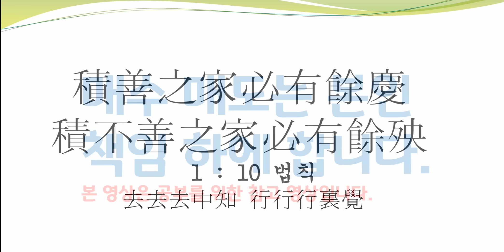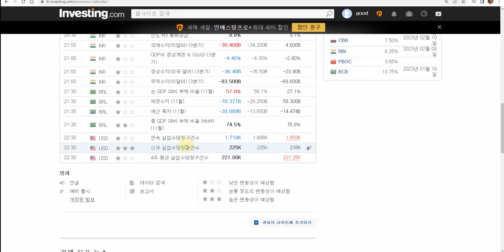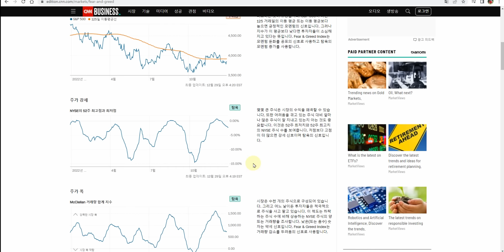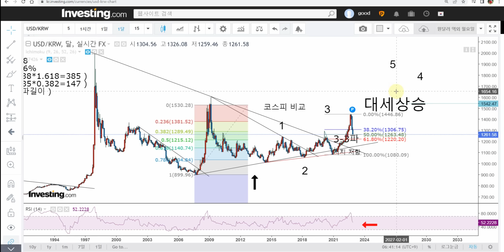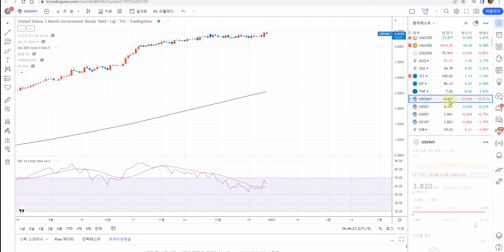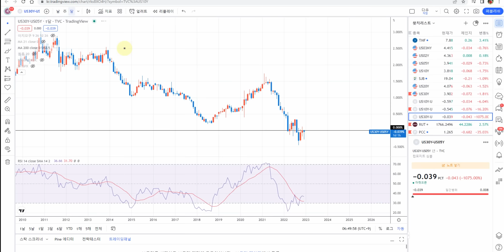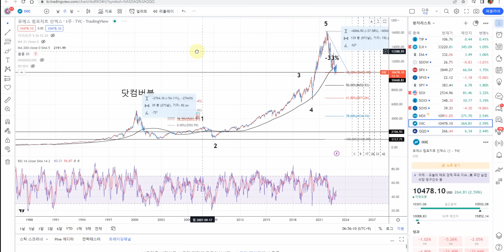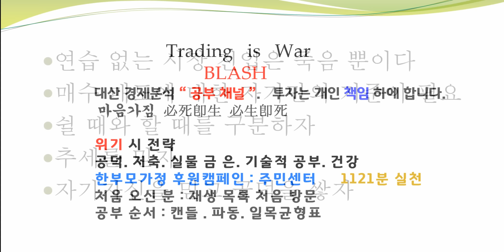미증시 반등 거래량확인 대세는 하락